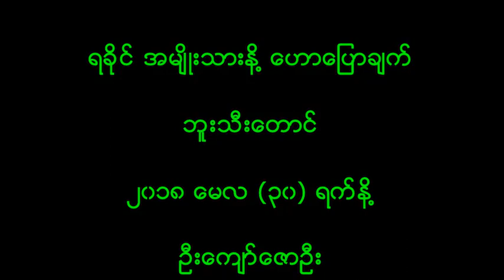Arakan National Day, Buthidaung, 2018 May 30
oration delivered by U Kyaw Zaw Oo at Buthidaung Football Stadium on Arakan National Day 30 May 2018